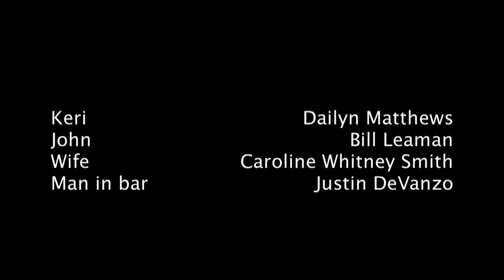Doing It Right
This a short film I Directed, wrote and photographed.  It was produced by and stars Dailyn Matthews.